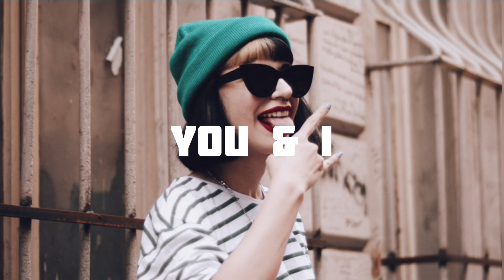Lo Life Thugs - Thug Room (Pimp-Gangsta Remix)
📸Photo by :   ekrulila

💜YOU & I Music

🎵 Track Info:

Title: Lo Life Thugs - Thug Room (Pimp-Gangsta Remix)